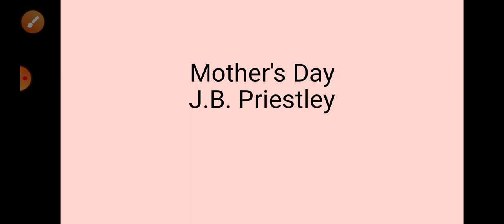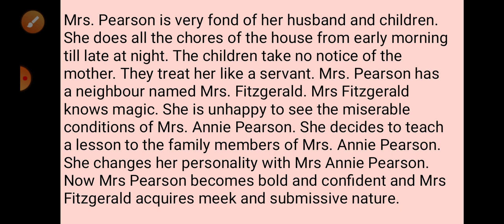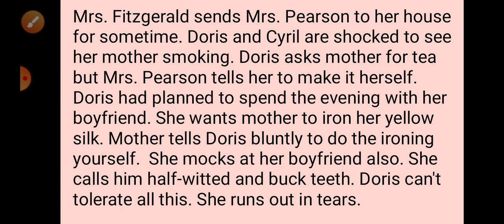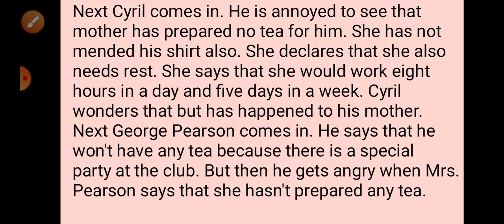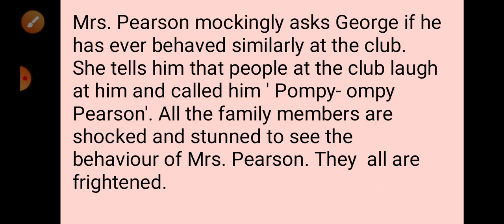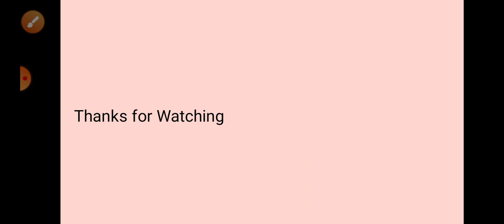Mother's Day । Snapshots । class 11 । Summary in Hindi with notes in English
Mother's Day । Snapshots । class 11 । Summary in Hindi with notes in English in easy way